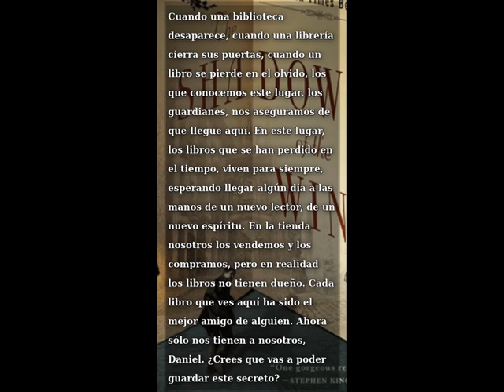LA SOMBRA DEL VIENTO - PINTANDO EL MUNDO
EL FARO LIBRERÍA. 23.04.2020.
2 H  11 min 00 s